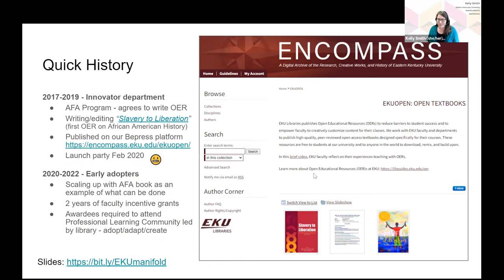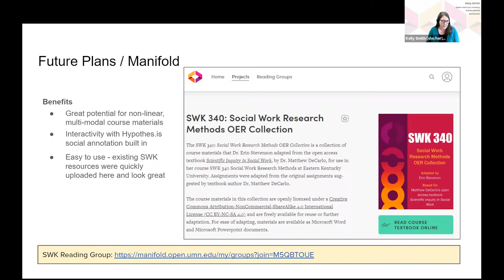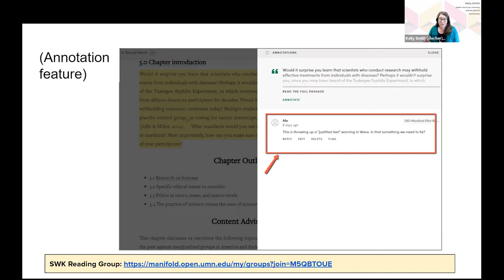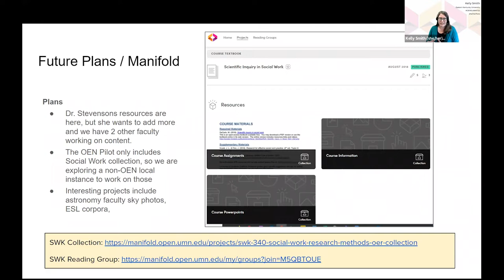Meet the Manifold Pilot Community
The OEN launched a Manifold Pilot Group in early 2022. This group has been learning about Manifold and how it works, and experimenting with Manifold for a variety of open educational practices. Join us to hear about what the group has learned and accomplished so far. The hour will include an introduction to select member projects, and a discussion about the challenges and opportunities of sharing open educational resources (OER) in a variety of contexts.

Presenters: Al Kuslikis (American Indian Higher Education Consortium),  Amanda Grey (Kwantlen Polytechnic University),  Wayde Oshiro (Leeward Community College/University of Hawaii System), Kelly Smith (Eastern Kentucky University)

Facilitator: Karen Lauritsen (Open Education Network)